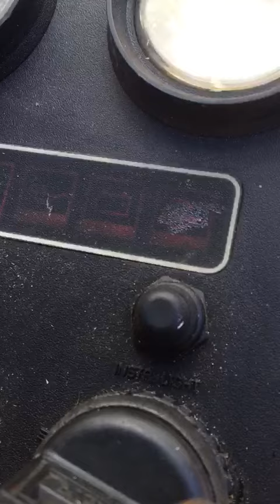Volvo Penta MD2040